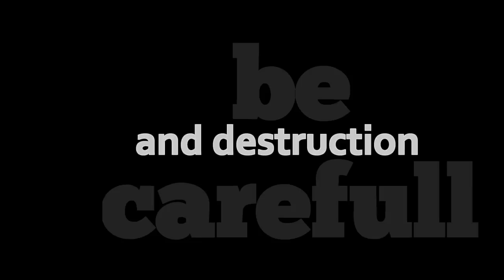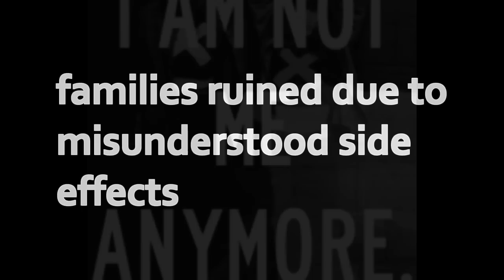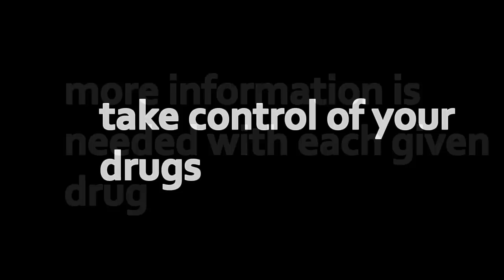Agonist Drug Awareness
A Little video my dad made about awareness about a drug that can cause bad side affects